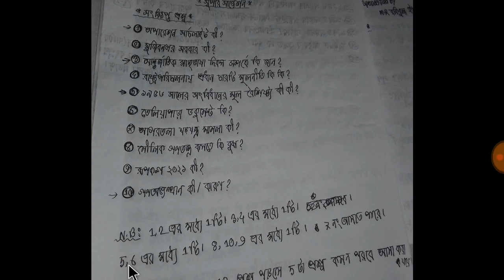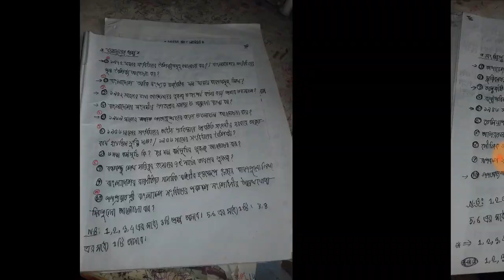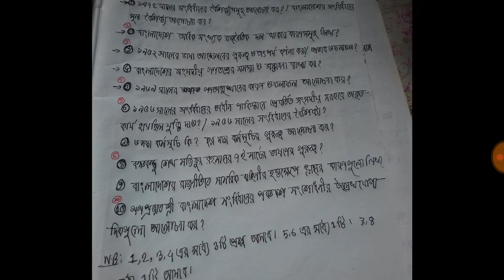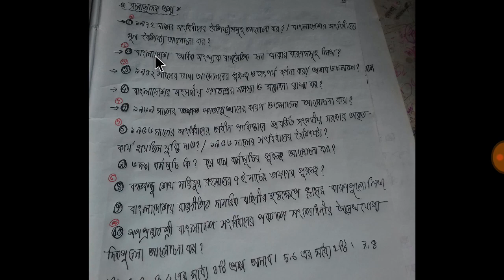বাংলাদেশের রাজনৈতিক ও সাংবিধানিক উন্নায়ন চুড়ান্ত সাজেশন Exam:2018 অনুষ্ঠিত হবে 07-02-2019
সাজেশন রাটবিজ্ঞান বিভাগExam2018